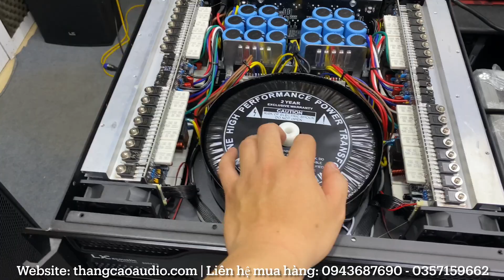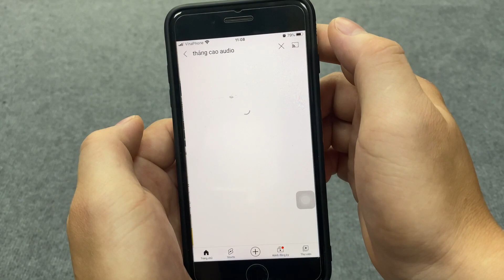Nội thất : Mẫu đẩy 4 kênh x 800w “Đáng Chơi Nhất” Lx acoustic 8004XS chỉ 7tr800